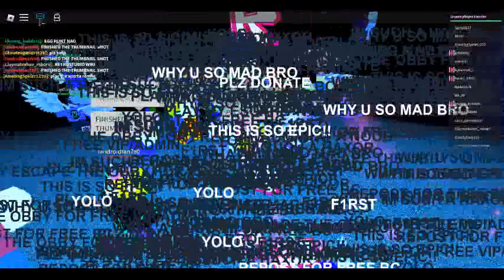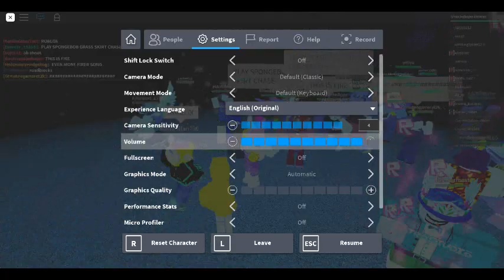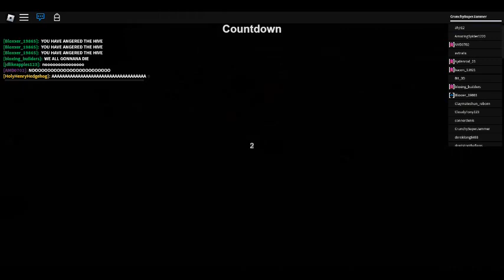Retrostudio Party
Please play their game! It's really good!